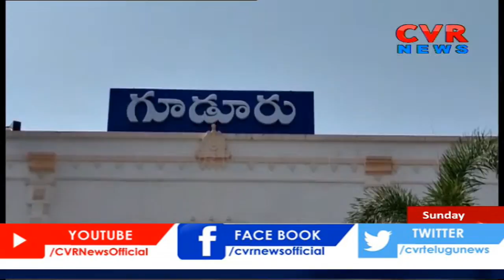నెల్లూరు కు చేరుకున్నఅమరావతి రైతుల మహా పాదయాత్ర ..!! | CVR News